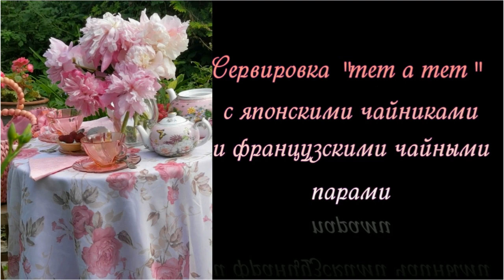Розовый сет с пионами, с японской и французской посудой. Винтаж. Аниквариат. Сервировка стола.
//антиквариат//винтаж//блошиный рынок//сервировка// цветное стекло//Севировка к чаю.